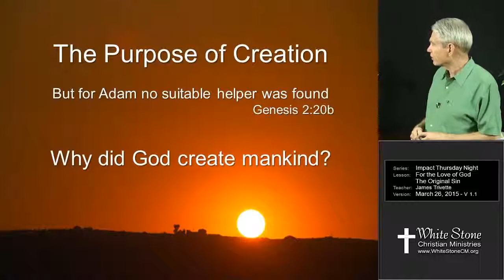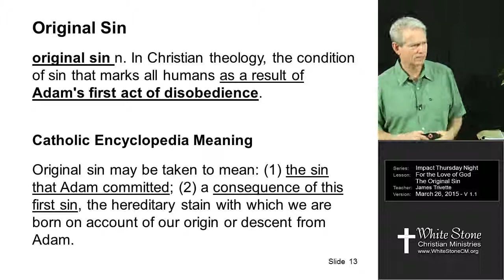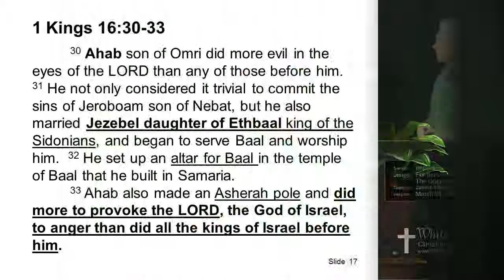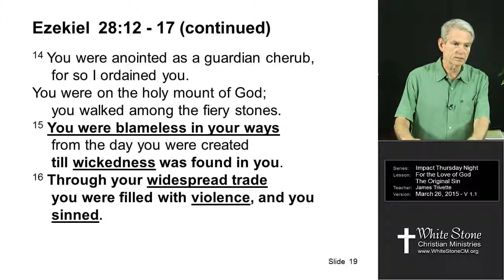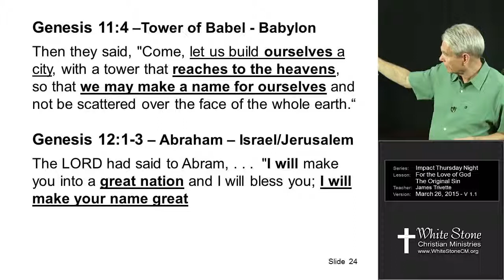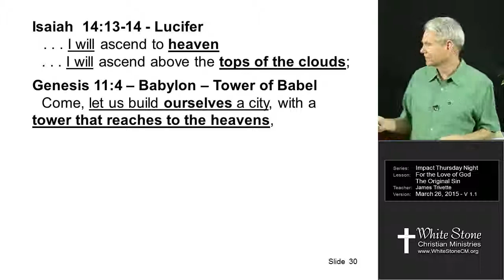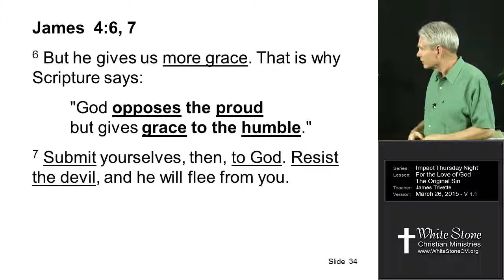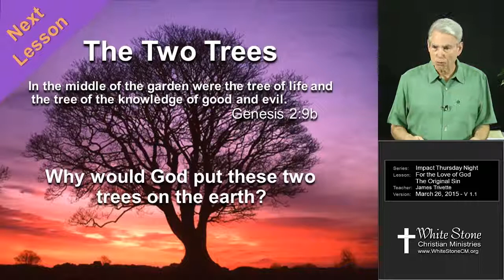The Original Sin - Lesson 2 - For the Love of God – 3.26.2015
What is the original sin and how does it affect your relationship with God?  This is the second lesson of a life changing series that will bring you to a deeper relationship with Jesus.  This series will open up the bible with keys of revelation that unlock the mysteries of the gospel.  For better viewing choose 720p HD in the gear icon above on the Video Viewer.